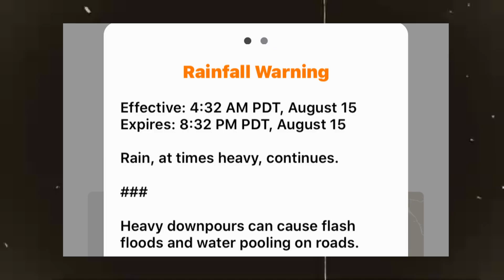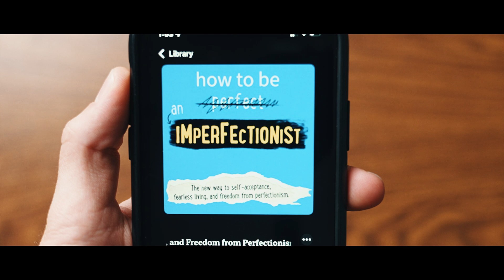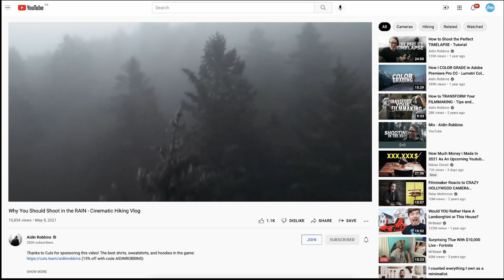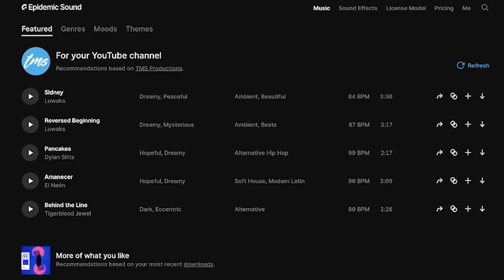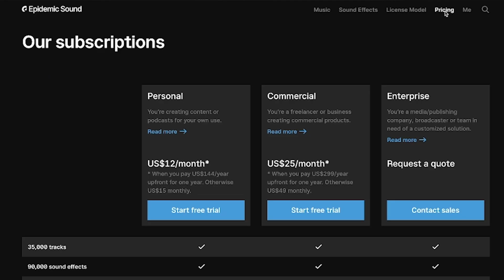Perfection Is The Enemy Of Progress | A Cinematic Travel Film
FAQ's
Q: How old are you guys?
A: We are 20 years old!

Q: How many of you are there?
A: There are 3 of us: Tommy, Mitchell, and Stephen! Mitchell & Stephen are identical twins, and Tommy is their friend who looks remarkably similar!

Q: What does TMS stand for?
A: It's our first initials combined! (We made it at 15, what did you expect?)

A: British Columbia, Canada! We got those PNW vibes;)

Q: What gear do you use?
Main Camera
Most Versatile lens
Bokeh King
The BIG KAHUNA Zoom Lens!
Aperture 120D KILLER! (IT'S HALF THE PRICE)
Softbox for the 120D!
BIG DRONE
ND filters for the BIG DRONE
GoPro Goodness
Crispy Microphone
Cheaper Microphone
Our Trusty Tripods
Affordable Light Kit
THE Camera Bag
The Gimble
Laptop (2021 Macbook Pro - M1 Pro)

As always… we’ll see you guys next Monday!

Created by: Stephen & Mitchell Kucher
Editing Software: Adobe Creative Cloud & DaVinci Resolve

We gain a small monetary compensation if items are purchased through the links provided. It helps keep the channel running:)